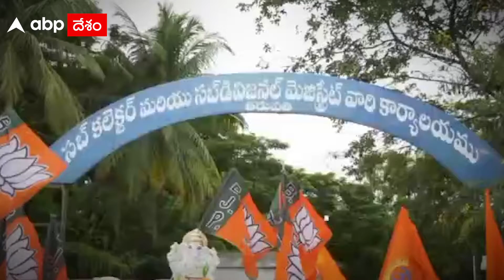Vinayaka Chavithi Issue goes Controversial in AP | ABP Desam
Telugu News Today: Watch Videos, Latest news and breaking updates from Politics (రాజకీయాలు), Sports (క్రీడలు), National (జాతీయ), International (అంతర్జాతీయ), Education (ఎడ్యుకేషన్), Entertainment (వినోదం), Health (ఆరోగ్యం), Lifestyle (జీవనశైలి), Business (వ్యాపారం) to all Regional (ప్రాంతీయ) in Telugu with ABP Desam.

బ్రేకింగ్ న్యూస్, న్యూస్ అలర్ట్స్, న్యూస్  అప్‌డేట్    జాతీయవార్తలు,  అంతర్జాతీయ వార్తలు, రాష్ట్ర వార్తలు, రాజకీయ వార్తలు,  లోకల్ న్యూస్, క్రైమ్ న్యూస్,

Subscribe to the ABP Desam YouTube Channel and watch news videos and get all the latest updates of news from Andhra Pradesh (ఆంధ్రప్రదేశ్), Telangana (తెలంగాణ), Hyderabad (హైదరాబాద్), Secunderabad (సికింద్రాబాద్), Warangal (వరంగల్), Amaravati (అమరావతి), Vijayawada(విజయవాడ), Vishakapatnam (విశాఖపట్నం), Tirupati( తిరుపతి) etc from wherever you are, read all the latest news, watch TeluguNews 24x7, News Videos with ABP Desam.